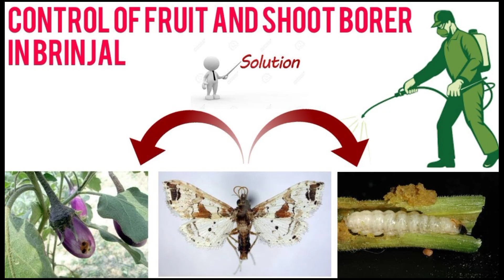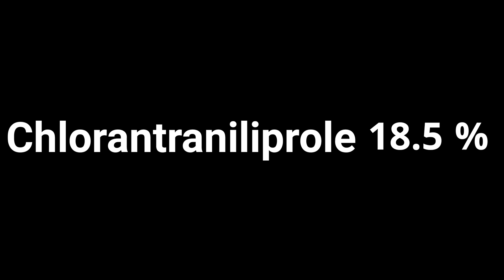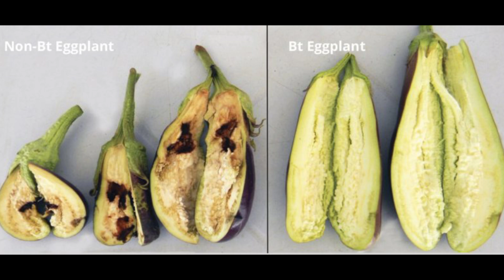बैंगन खाना आपकी कैंसर का कारण बन सकता है। cancer का कारण कीटनास्क और फंगिसाइड।